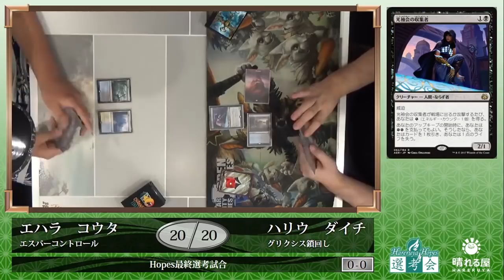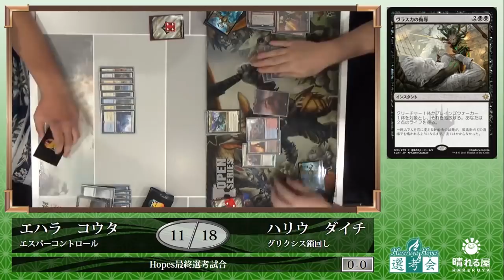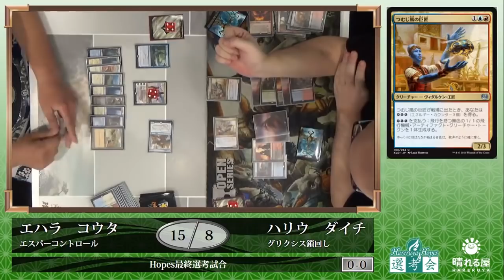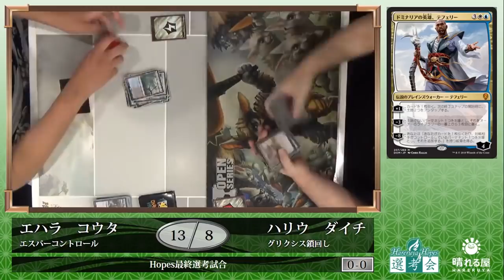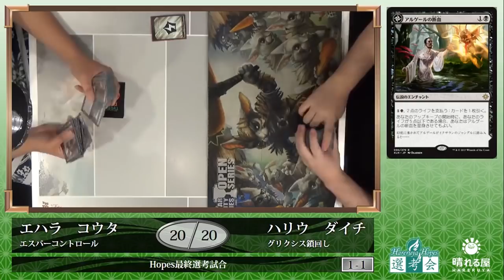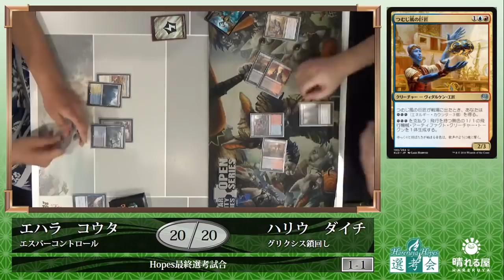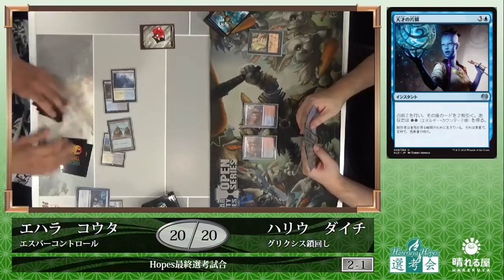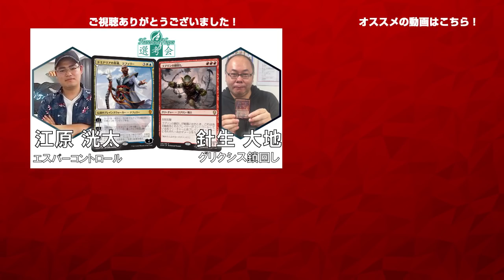【MTG】Hareruya Hopes選考会 江原 洸太 vs. 針生 大地【晴れる屋】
“未来のスターを、晴れる屋が応援していきたい”という強い思いと共に、2017年1月に結成された新たなグループ。
それがHareruya Hopesです。

特別オファーから始まり、昨年には世界へ向けて公募を行い、そして今回！

Hareruya Hopes選考会を実施いたします！